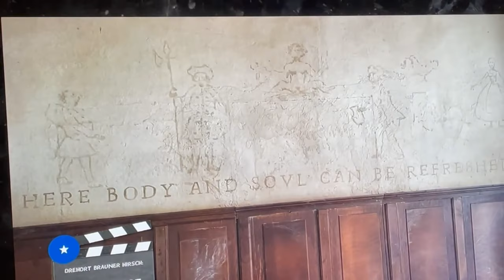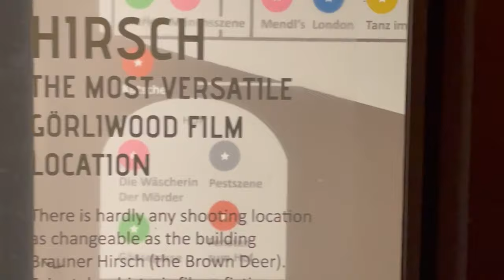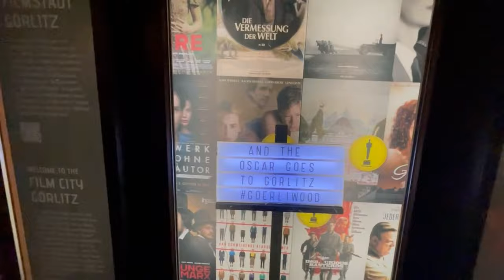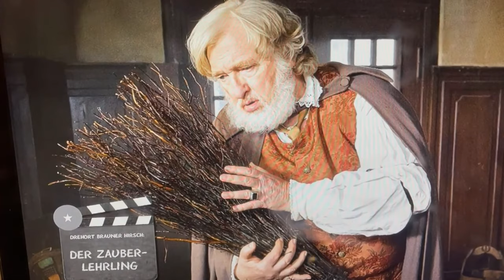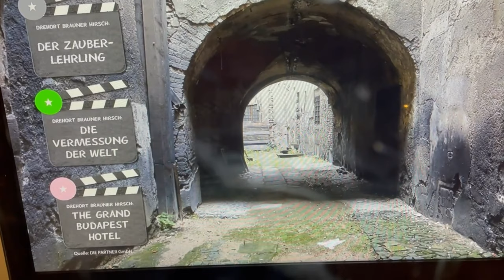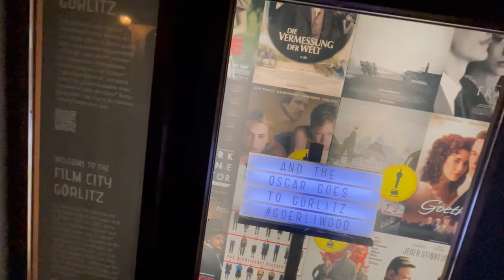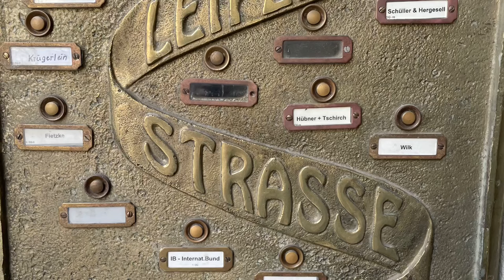Görliwood- Über 100 Filme wurden hier gedreht! Von Sachsens Glanz und Preußens Gloria bis Thälmann..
Über 100 Filme wurden im 950 Jahre alten Görlitz gedreht, in der (für uns) schönsten Stadt Deutschlands! Von „Sachsens Glanz und Preußens Gloria“, über „Ernst Thälmann“, bis die „Bücherdiebin“, der „Vorleser“, „Grand Budapest Hotel“…

Görlitz fehlt selten in der Liste der schönsten Orte Deutschlands. In der östlichsten Stadt der Bundesrepublik erwarten Dich rund 4.000 Baudenkmäler. Damit gilt Görlitz als das größte deutsche Flächendenkmal. Die Stadt überstand die beiden Weltkriege weitgehend unbeschadet. Das historische Stadtbild gehört europaweit zu den besterhaltenen Altstädten.
Platz eins in unserer Liste der Top Sehenswürdigkeiten von Görlitz belegt die Peterskirche, sie stellt eines der Wahrzeichen von Görlitz dar. Die beeindruckende Kirche St. Peter und Paul wurde von vielen anderen Touristen und Urlaubern vorab als exzellent und sehenswert ausgezeichnet, was nicht zuletzt an der beeindruckenden Sonnenorgel liegen mag, die jeden Sonntag um 12:00 Uhr ein kostenloses Konzert gibt- bei uns war das jeden Tag!
2. Görlitzer Altstadt
Du spazierst durch unverwechselbare Gassen und Seitenstraßen, die Görlitz sein einzigartiges Flair verleihen. Das an der Neiße gelegene Görlitz ist die größte Stadt der Oberlausitz und die östlichste Stadt in Deutschland, ein Teil der heutigen Europastadt ist Zgorzelec in Polen. Damit gehört die an der polnischen Grenze gelegene sächsische Stadt zum Zipfelbund. Vier Städte der geografischen Randlagen, Oberstdorf, Sylt, Selfkant und im Osten Görlitz, pflegen den Austausch auf Verwaltungsebene. Sie führen gemeinsame Aktivitäten durch.
Zentral im mittelalterlichen Görlitz liegt der Untermarkt. Hier triffst Du auf das Rathaus, das teilweise aus dem 14. Jahrhundert stammt. Mehrere Epochen prägen den Baustil des Gebäudes, das mit seiner prachtvollen Innenausstattung beeindruckt. Die Freitreppe gilt als ein Meisterwerk aus der Zeit der Frührenaissance. An der Südseite des Innenhofes findest Du den Gerichtskerker im Renaissancestil. Die Uhren am Turm gehen zurück auf das 16. Jahrhundert.
Das Görlitzer Rathaus wurde 1369 zum ersten Mal als Ort der städtischen Verwaltung erwähnt und befindet sich am Untermarkt Nr. 6-8. Die heutige Ansicht des Rathaus entstand aus verschiedenen Zeitepochen und Umbauten. So baute Wendel Roskopf 1537 bis 1538 die sogenannte Verkündkanzel, seit 1591 befindet sich da das Standbild der Justitia als Wahrzeichen der hohen Gerichtsbarkeit. Königs Matthias von Ungarn und Böhmen weist durch sein Wappenrelief auf die Zugehörigkeit zur Oberlausitz hin.
Im Mittelalter zählte das an der Handelsstraße „via regia“ gelegene Görlitz zu einem wichtigen Wirtschaftsstandort. Aus dieser Zeit stammen die unverwechselbaren Hallenhäuser mit breiten Zufahrten für Pferdekutschen. Die einzigartigen Bauwerke dienten gleichermaßen als Wirtschaftsraum und Wohnplatz. Besonders ins Auge sticht dabei die große Treppe, die in die Zentralhalle führt. Im 15. Jahrhundert entwickelten sich solche Treppen zu einem charakteristischen Element der Herrscherhäuser. Unter den Handelshäusern befindet sich beispielsweise das „Barockhaus Neißstraße 30“. Mittlerweile dient es als städtisches Museum.